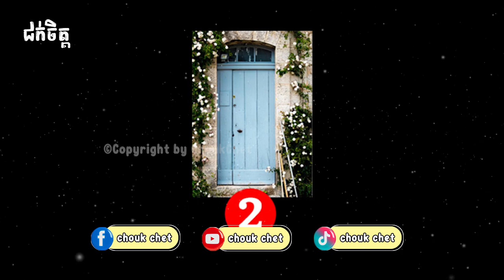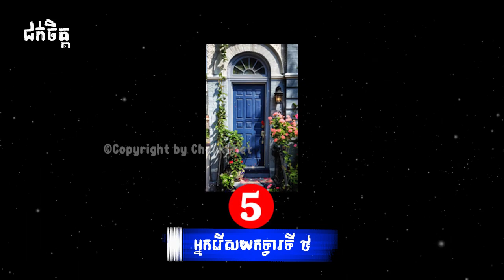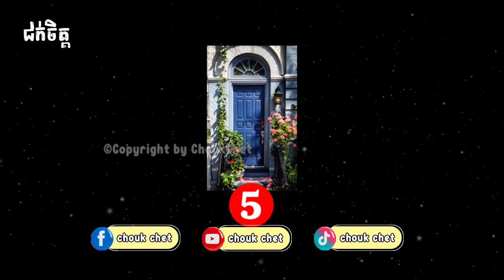រើសទ្វារ ១ ដែលអ្នកចូលចិត្ត មើលដឹងពីចរិតលក្ខណៈពិត និងរឿងស្នេហារបស់អ្នក | Psychological Testing